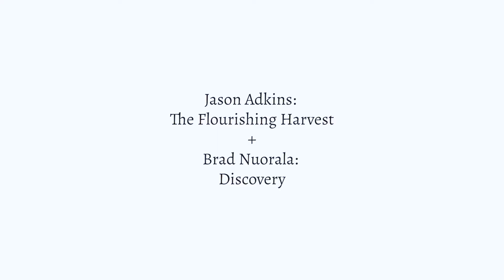Jason Adkins: The Flourishing Harvest + Brad Nuorala: Discovery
2019

Modified Arts presents the work of Modified alum Jason Adkins alongside the gallery debut of Brad Nuorala.

In Adkin’s The Flourishing Harvest, his spontaneously energetic compositions look towards nature’s unapologetic forces in a clash of color, gestural energy, and scale. Nuorala’s Discovery works find their inspiration in the urban architectural structures and surfaces that surround us; he finds ways to pictorially marry the tension between these prevailing elements.